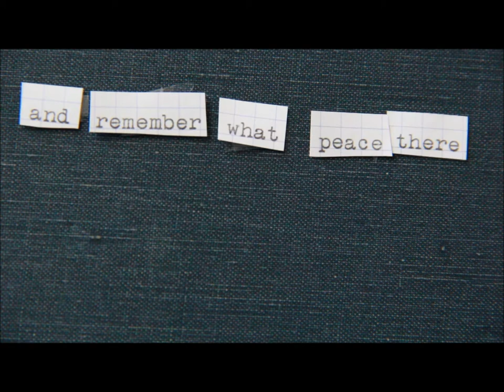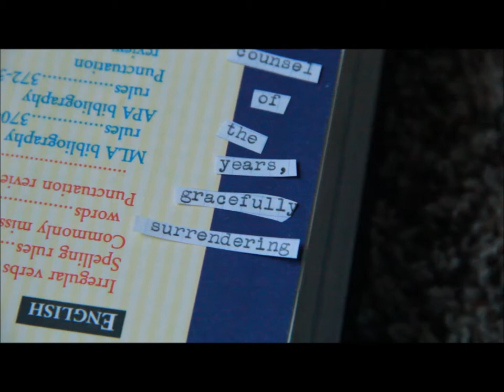Desiderata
Theme song by Kurt Richardson